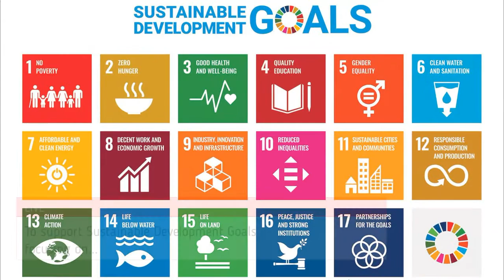MEC600 EIS - COVID19 Awareness Program Video - EMD7M11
Covid-19 Awareness Program is a Corporate Social Responsibility (CSR) Program. The program agenda was to support the Sustainable Development Goals by the United Nation spesifically on Good Health and Well-being. Our objective was to create and spread awareness on Covid-19 and provide information of current status on Covid-19 including the safety Standard Operating Procedure (SOP) on Covid-19 to the society.

Venue : Taman Tasik Seksyen 7 Shah Alam, Selangor, Malaysia
Date : 16th December 2020
Time : 3.00 pm - 7.00 pm